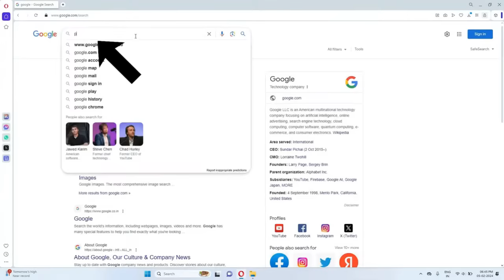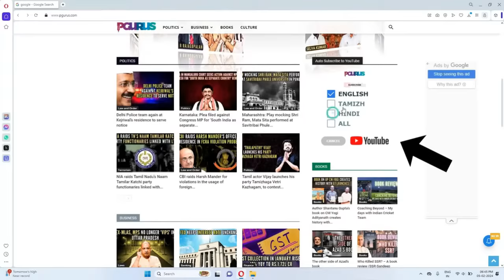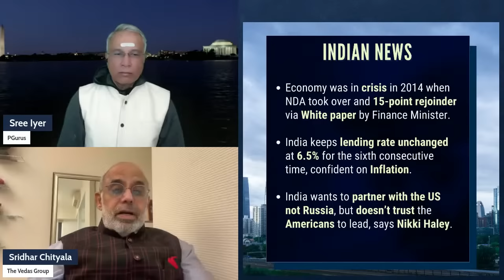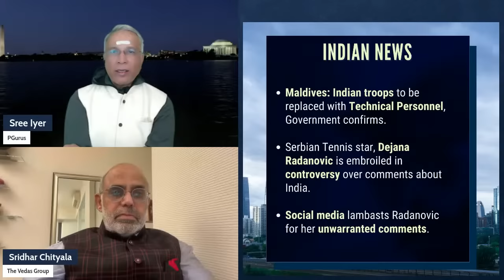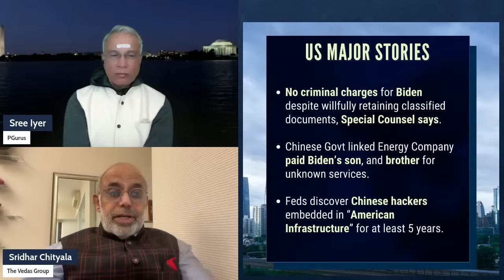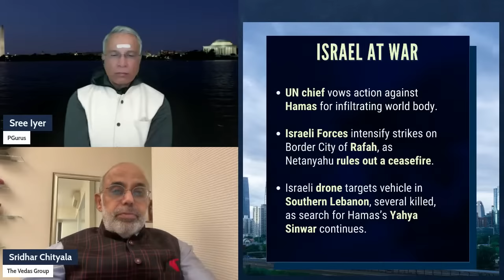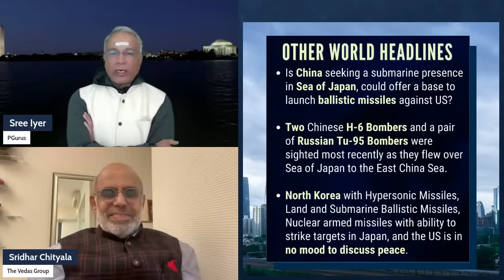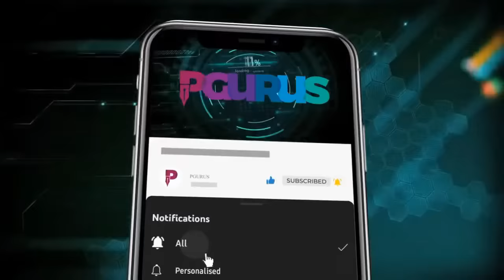DGI 447 - Biden family got at least $4.8M from China Energy Co CEFC I Is India out of QUAD?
CEFC (now closed) paid Hunter Biden at least $4.8M in bribes and the entire Biden clan is alleged to have received $32 million in bribes & kickbacks from CCP. Why no probe?

Netanyahu rejects Ceasefire terms. Is India out of QUAD?

0:00 - Introduction
0:33 - Global impact: S&P breaches 5,000, Red Sea tensions, Bitcoin hits $45K
6:11 - Global inflation challenges, India's efficient management
11:10 - Indian military personnel in Maldives swap with technical personnel
16:27 - Allegations of millions received by Biden family members from CEFC
21:41 - Illegals orchestrating theft in US cities, Biden admin silent
26:54 - Significance of Battle of Rafah in Gaza
32:33 - Israeli retaliatory drone attack in Lebanon
38:22 - Analysis of North Korean military installations
44:10 - Quad military drills in South China Sea

2. Sree Iyer App (available for both Android and iOS) and
3. Amazon.in

00:00 – Intro
01:22 – India News
05:42 – India’s inflation
09:37 – Serbian Tennis player lands in controversy
13:30 – US Major stories
20:03 – US under siege
25:49 – Israel at war
27:46 – Image – Map of Israel, Jordan, Lebanon
30:18 – Image – Problems around waters
33:26 – Other world headlines
34:07 – Image – Map of Japan, China, S Korea
35:41 – Image – Russia, China contesting territories
38:42 – Image – Map of North Korea
44:12 – World headlines